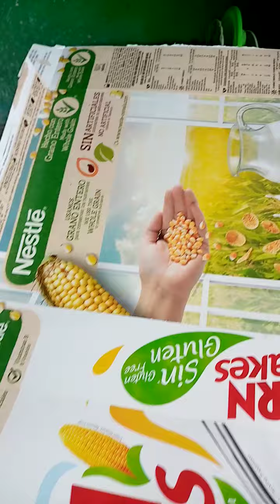reciclaje de cartón para el mueble de cocina